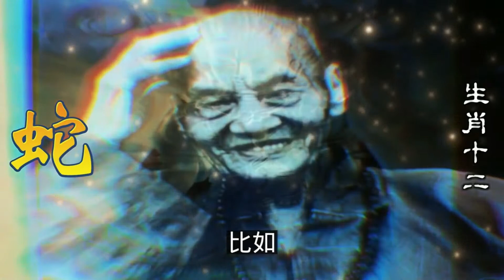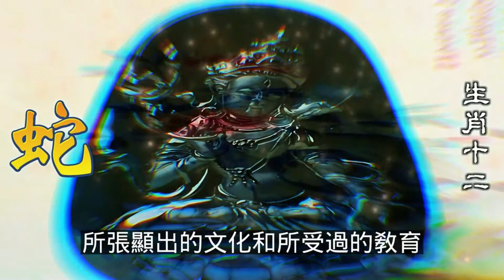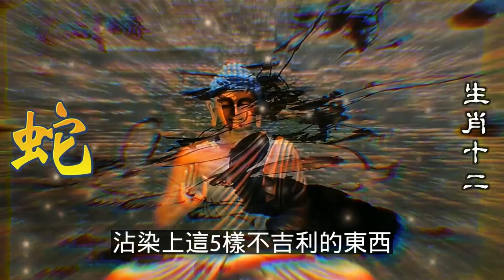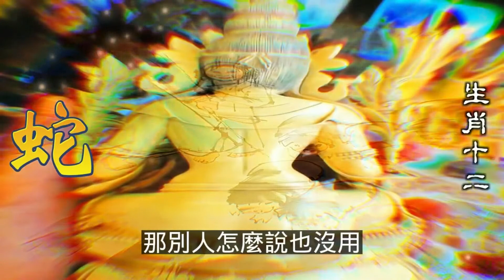屬蛇人你人生的三個貴人，有一個絕對在你身邊！家裡有屬蛇的要注意！生肖屬蛇的人，屬蛇人外表淡漠冷靜，但其實內心十分熱情。屬蛇人上進心強烈，使屬蛇人能獲得一定的成就。十二生肖，2024生肖運勢（直播）